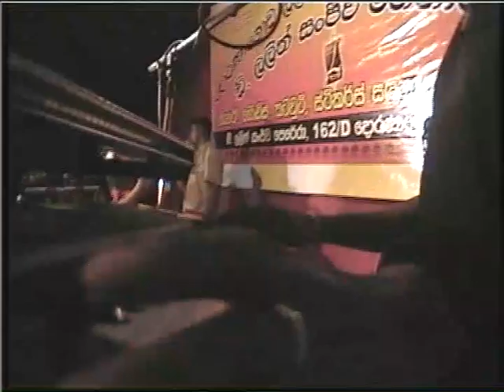Heart Dash - Minuwangoda